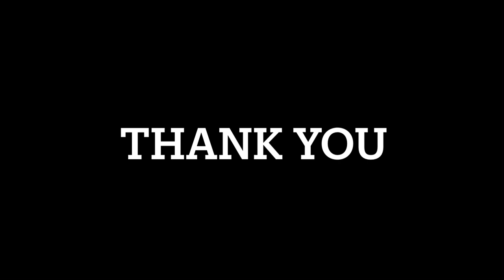The One Quality Every Masterpiece Shares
Here is a video about Negative Capability. All game footage is performed by me and clipped from my sessions playing Grand Theft Auto Vice City produced by Rockstar North 2002 / 2021

Transcript:

Hey there welcome to the Queen Mab’s Journal where you can learn all about the arts and humanities without all the pretentiousness that too often comes with it. Today we’re gonna kick back and drive around Vice City while we discuss negative capability.

What the heck is negative capability. When I first read the term in college I thought it was negative culpability which is something totally different. It is directly associated with art. To sum it up, it’s a feeling of being comfortable with uncertainty. So look at it like this. We often go to the cinema or the bookstore, and we ask ourselves what kind of views did such and such director or such and such author have. We all do this. A film by Clint Eastwood is gonna be about conservative values and personal responsibility. A film by Jordan Peale will be about racism. I think we all have that friend who we can’t watch a movie with because they’ll always have a theory about how the film is socialist or whatever. Shoot, I might be that friend. Anyway, Negative capability is the point of view of an artist who really has no idea what the answers are. They live in a world of uncertainty, and they’re even proud of it.

Now before I dive into some famous modern examples, I do want to give credit to the man who first coined this phrase. The GOAT, John Keats. We will probably cover his amazing poetry later, but he coined this phrase after noticing it in Shakespeare. Now if you’re listening to this and you took a course on Shakespeare back in college, you know exactly what I mean. If not, it’s okay. It is okay. Even if you know absolutely nothing about Shakespeare, what I’m about to tell you is really the first thing you need to know about the guy. Nobody agrees on what he meant. Was he criticizing the Catholic Church? Was he a critic of the Protestant reformation? Was he gay? Was he bisexual? Did he approve of the monarchy? Did he dip his Wendy’s fries in his frosty? We literally have no idea. We have more certainty in why we only hit red traffic lights when we’re running late for work. And yet we have mountains of scholarship debating these questions. What’s so genius about Shakespeare is he cemented himself as a playwright who is still relevant today. This is no doubt because it’s this state of uncertainty, this negative capability, that keeps Shakespeare interesting.

Okay so enough commentary on Shakespeare and dudes who have been dead for hundreds of years. Let’s talk about a newer work, 2001: A Space Odyssey! Okay I know it’s not exactly new. But at least you know at least a couple people who were around when it came out. I’m not going to spoil the ending, but the last twenty minutes leading up to its ending is basically an acid trip. There are still Reddit and 4chan threads dedicated to interpreting what Stanley Kubrick’s intentions were with the end of 2001. But according to him, the finale is more of an experience than a meaning. If you felt something stirring within you, that is the meaning.

In the case of the anime franchise Neon Genesis Evangelion, fans were treated to multiple endings of the show. Fans were so disgruntled by the show’s ending, they were forced to make a whole ‘nother movie. No doubt, the only reason this had to be done was to give viewers the space they needed to remain in uncertainty.

So why does all this matter? Or to put it in Seinfeldean terms: what’s the deal with negative capability? Well, in a world where questions are beginning to outnumber answers and brokenness is beginning to outweigh healing, I think it’s okay to be uncertain about things. Some of us wonder why we are alone? Or why did our best friend leave us? Sometimes we beat ourselves up over not having the answer to every single question. I’m not saying we shouldn’t reflect. After all, there’s a reason we still analyze Romeo and Juliet. But sometimes we need to just be… unsure. And that’s okay. In the words of John Keats, philosophy cuts an angel’s wings.

But I wanna know what you think! Do you know any other movies or shows that use negative capability? If so, write it down below in the comments section you little smarty pants you. Until next time, my name is Ian and this was the Queen Mab’s Journal.